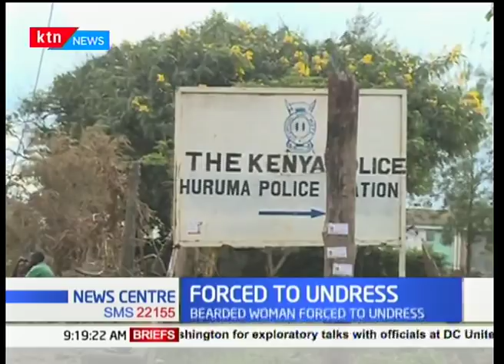"Mimi nilitoleshwa nguo", Woman says police forced her to undress in bid to prove her gender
A woman in Kayole has now threatened to sue two police
 officers based at Huruma police station for allegations of
 violating her rights after they forced her to strip naked
 to confirm whether she was a woman. The woman who has
 beards now wants the law to be clear on how the police
 should treat people with similar challenges